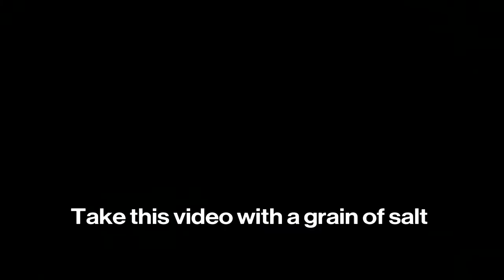Nanophoenix in Destiny 2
This the path the Config Quest reward should have been on.